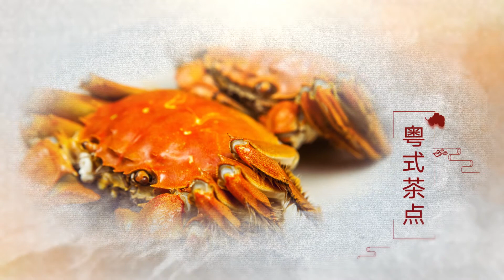PROJECT MENU THỰC ĂN ĐIỆN TỬ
.LIKE VIDEO ĐỂ ỦNG HỘ TÁC GIẢ.
Khi chia sẻ vui lòng ghi rõ nguồn bạn nhé!

Cảm ơn sự theo dõi của các bạn.
Kênh thuộc page ÔNG SUN🌞